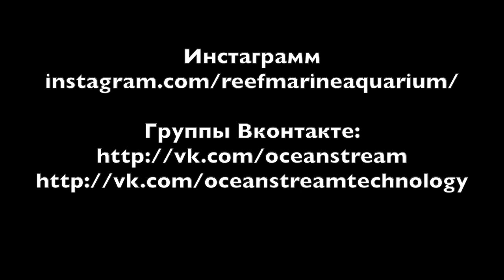Морской Рифовый Аквариум - Рыбник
Привет! Морской аквариум многогранен! Одна из вариантов морского аквариума это аквариум "РЫБНИК". И тут как и везде свои правила.

В этом выпуске я расскажу об устройстве морского аквариума который предназначен для содержания большого количества рыбы. Разберем особенности подбора оборудования. Мелочи и нюансы.

Если вам понравилось, вы знаете что делать.

Не ищите группы в ВК и Инстаграм. Со временем я перестал их вести. Сейчас не актуально.